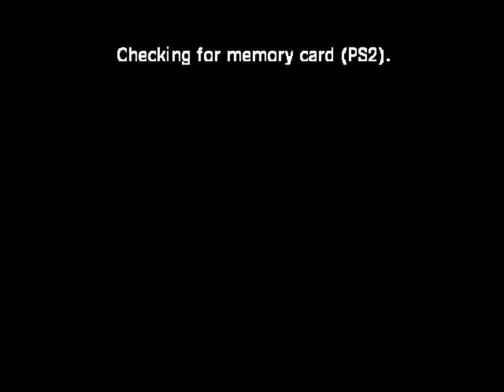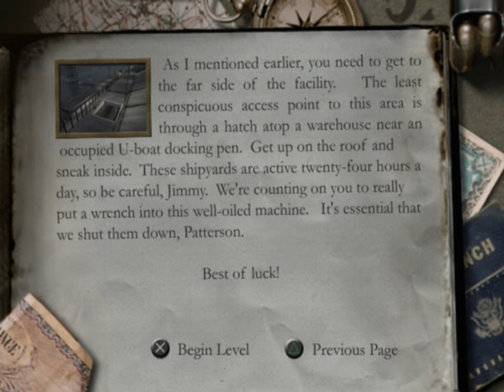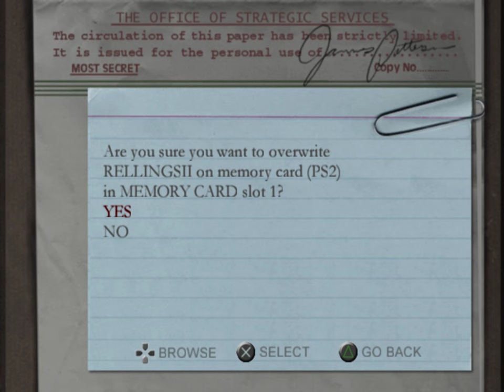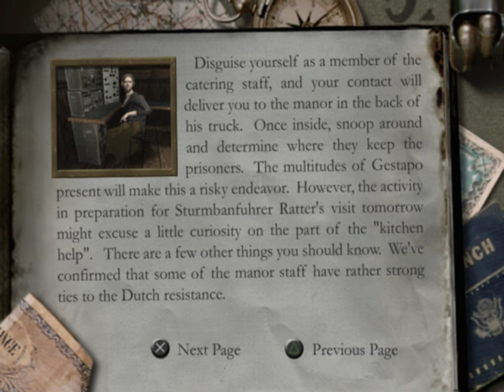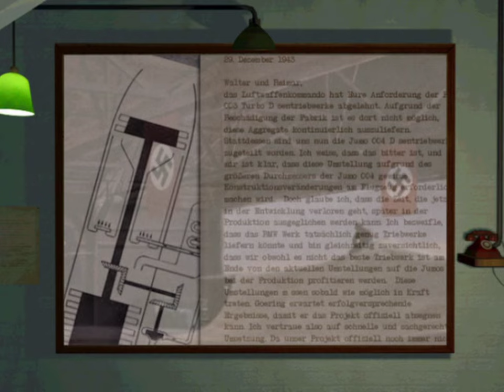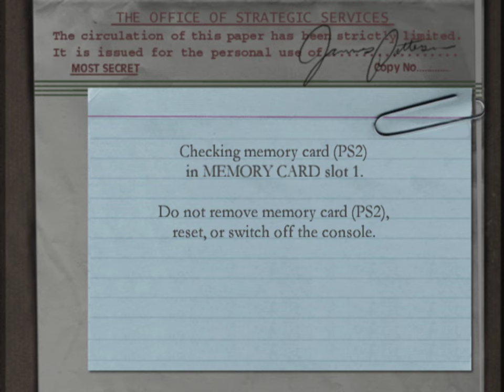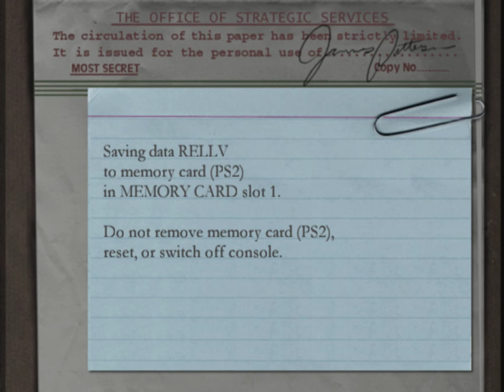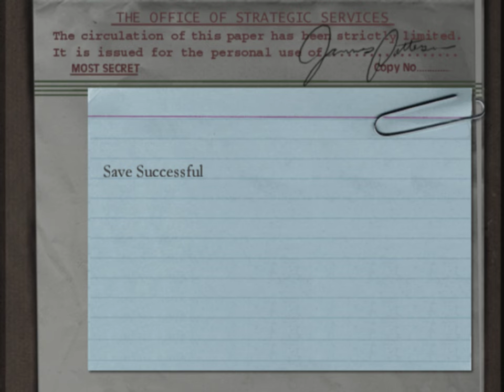Medal of Honor: Frontline (PS2) Full Playthrough (No Commentary)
My Complete Playthrough of Medal of Honor: Frontline on PS2! (Emulated on PCSX2)

D-Day
00:00 1. Your Finest Hour
12:44 2. Into the Breach
A Storm in the Port
24:52 3. Seaside Stowaway
38:53 4. Special Cargo
46:20 5. Eye Of The Storm
1:10:25 6. A Chance Meeting
Needle in  a Haystack
1:36:06 7. Rough Landing
1:55:21 8. The Golden Lion
2:25:29 9. Operation Repunzel
Several Bridges Too Far
2:55:22 10. Nijmegen Bridge
3:18:14 11. Yard by Yard
3:45:35 12. Arnhem Knights
Rolling Thunder
4:02:49 13. On Track
4:15:56 14. Riding Out the Storm
4:33:37 15. Derailed!
The Horten's Nest
5:02:23 16. Clipping Their Wings
5:32:25 17. Enemy Mine
5:36:17 18. Under the Radar
6:07:13 19. Stealing the Show

Medal of Honor: Frontline is a first-person shooter video game, in the Medal of Honor series, and was published by Electronic Arts. The player character is Lt. Jimmy Patterson, from the American Office of Strategic Services. Frontline takes place during the events of the first game and chronicles Patterson's journey as he fights his way across Europe into Nazi Germany during World War II. Frontline was released in North America for the PlayStation 2 on May 29, 2002 and for the GameCube and Xbox consoles on November 7, 2002.

Developed by EA Los Angeles, the game was the first Medal of Honor by the studio after being purchased by Electronic Arts from DreamWorks SKG and Microsoft in February 2000. It is also the first game in the series without the involvement of Steven Spielberg, creator of the series. In 2010, an HD port of the game was included in the "Limited Edition" PlayStation 3 version of Medal of Honor.

Frontline is a first-person shooter where players take control of the protagonist player character in a first-person perspective where they fight through levels set during the Second World War against the Wehrmacht using historical weaponry of the era, performing a series of military operations. Briefings take place at the start of each mission, which advance the plot and introduce new characters. Each mission is structured through a number of linear levels, each with differing locations, levels of action and styles of gameplay. Initially the player character begins on the frontlines during D-Day backed up by other computer AI-controlled soldiers with an emphasis on fast action-orientated gun-based gameplay. As the story progress however, the player character is sent on a variety of other missions including a number of covert and undercover operations in locations such as military bases, German-occupied towns and manors, submarines and countryside settings. The player character is tasked with objectives during levels that range from infiltration, espionage, rescue and recon. Because of the variety between missions and locations, gameplay changes pace. While many missions involve Allied assaults on German targets others include elements of stealth and exploration. For example, one selections of missions has the player detach from an allied raid to infiltrate a German U-boat in order to get to a secret facility while another has them rendezvous and sneak into a German headquarters in disguise to rescue an operative. Many missions are performed solo but also sometimes include an AI companion for backup. Health is determined by a health bar that can be replenished using a selection of "medikits" found throughout levels with varying degrees of effect.

During missions, players can earn medals by the end of each level be meeting requirements such as completions of objectives, eliminating a number of enemies and maintaining a percentage of health throughout, all represented by a bronze, silver or gold star.